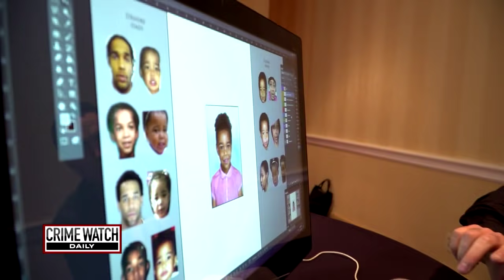Pt. 5: How Did Baby Bianca Jones Disappear? - Crime Watch Daily with Chris Hansen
Was baby Bianca Jones the casualty of a carjacking or something more sinister? Crime Watch Daily's Jason Mattera has the story.